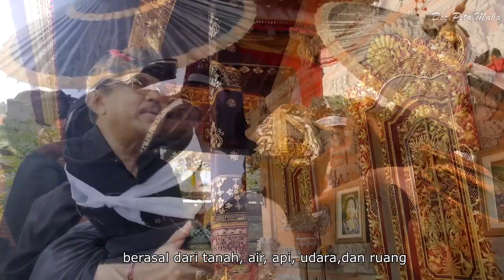Pelebon A. A Biyang Agung Puri Saren Agung, Ubud